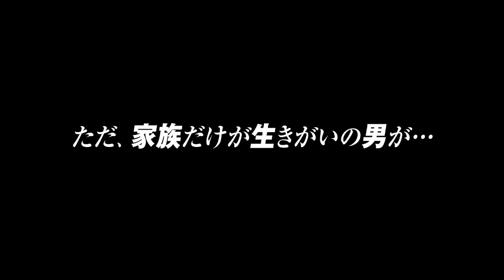ドラマ＆映画「マイホームヒーロー」禁断の実写化決定！超特報解禁―。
「娘よ、君の彼氏を殺しました・・・」

日常崩壊！？「ヤングマガジン」で現在大人気連載中の
ノンストップファミリーサスペンス漫画『マイホームヒーロー』が、
佐々木蔵之介、高橋恭平（なにわ男子）、齋藤飛鳥、木村多江ら
豪華キャストが集結し、連続ドラマ×映画で異例の実写化が決定！

●ドラマイズム「マイホームヒーロー」
2023年10月24日（火）より
MBS/TBSほかで放送スタート！初回は1・２話連続放送！
◆MBS  10月24日(火)１・２話放送 毎週火曜24:59～
◆TBS   10月24日(火)１・２話放送 毎週火曜25:28～

原作・漫画：山川直輝・朝基まさし『マイホームヒーロー』（講談社「ヤングマガジン」連載）
出演：佐々木蔵之介
高橋恭平（なにわ男子）齋藤飛鳥　淵上泰史　内藤秀一郎
音尾琢真 ／ 吉田栄作（特別出演）木村多江
監督：青山貴洋　棚澤孝義　山本大輔　森裕史
脚本：櫻井剛　船橋勧
制作プロダクション：TBSスパークル　C＆Iエンタテインメント
製作：ドラマ「マイホームヒーロー」製作委員会・MBS

●「映画 マイホームヒーロー」
2024年春 全国公開

●公式SNS
X（旧Twitter）

●配信
TBS放送後に、TVer、MBS動画イズム
見逃し配信1週間あり

©山川直輝・朝基まさし／講談社／ドラマ「マイホームヒーロー」製作委員会・MBS